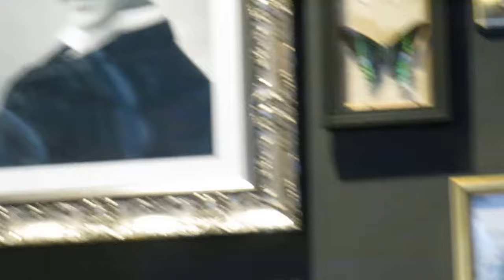Tesla lamps in the New Steampunk Cafe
Tesla lamps in Creams the New Steampunk Cafe in Canterbury